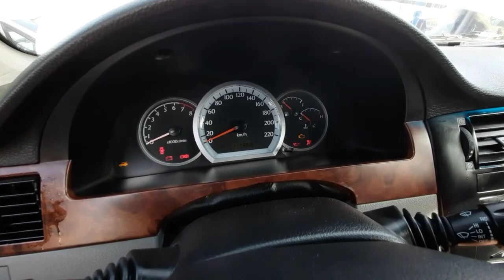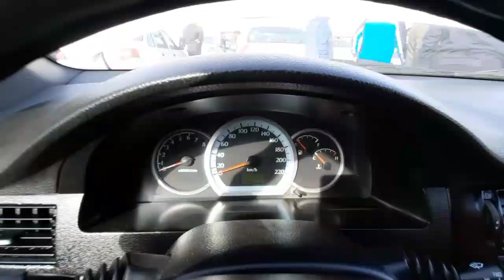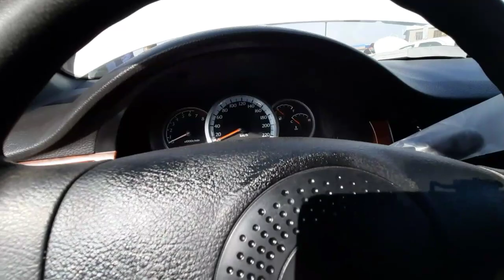13-ФЕВРАЛЫ КОБАЛТ ЖЕНТРА ВА ЛАСЕТТИ НАРХЛАРИ | ДЕНОВ МАШИНА БОЗОРИ 2021 |DENOV MASHINA BOZORI 2021